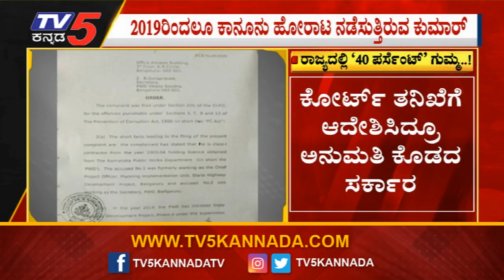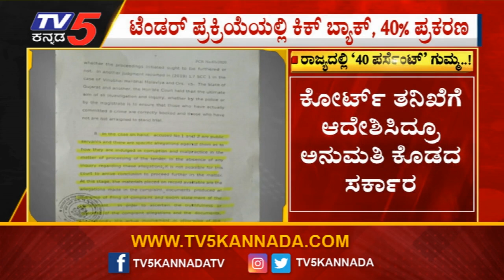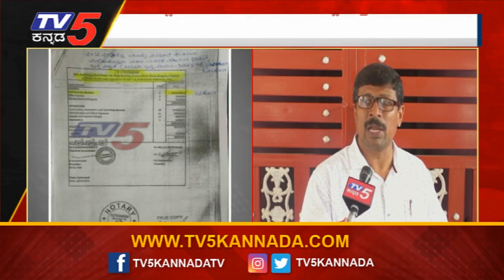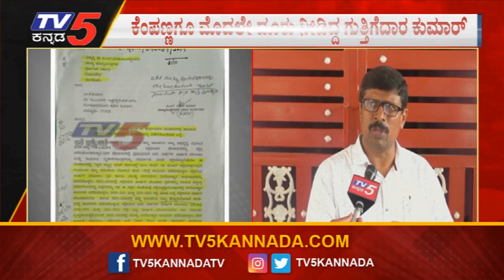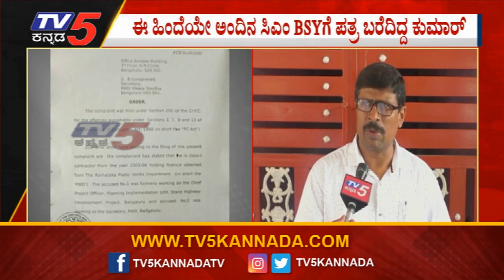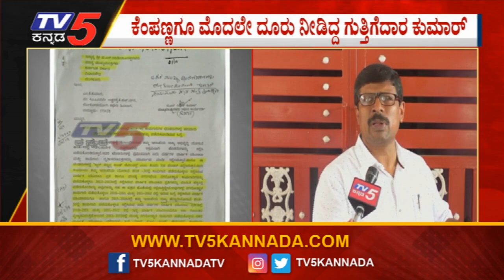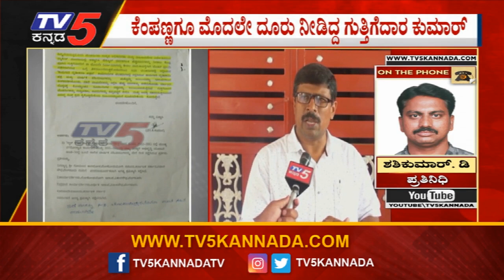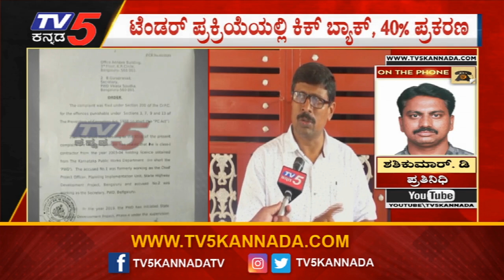ಕೆಂಪಣ್ಣಗೂ ಮೊದಲೇ ಅಂದಿನ ಸಿಎಂ BSY ಗೆ ಪತ್ರ ಬರೆದಿದ್ದ ಕುಮಾರ್..! | BS Yediyurappa | BJP | Tv5 Kannada